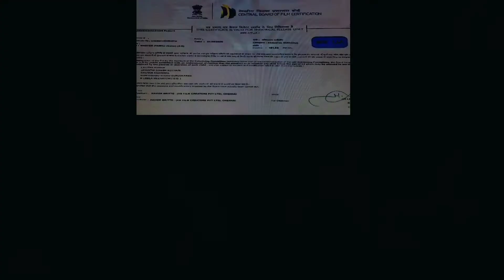Master Theater Response | RR Studio Trichy | Thalapathy Vijay | Vj Vicky Trichy